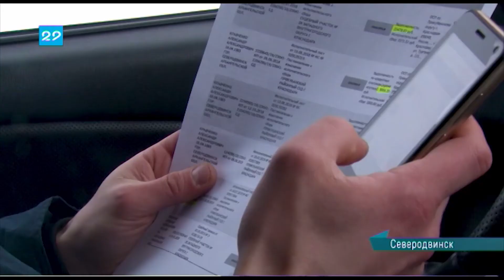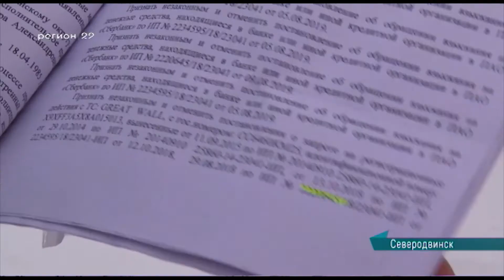03.03.2020 Сейчас в регионе 12:00